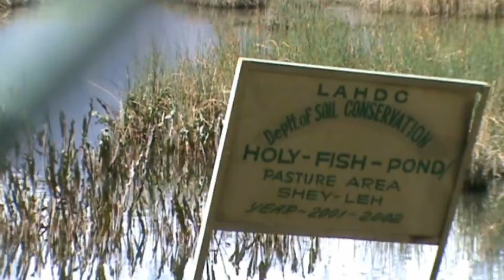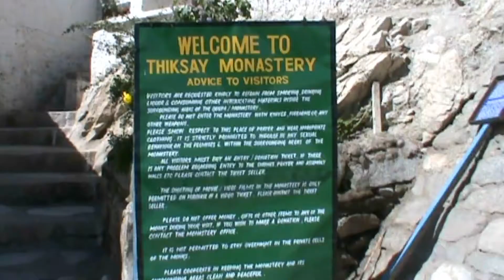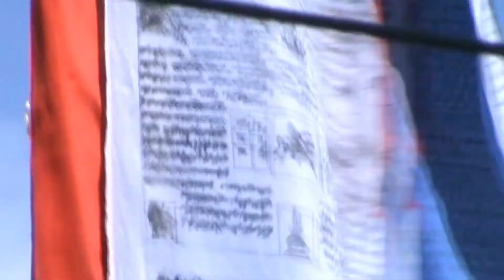Leh Monastery Circuit - Ladakh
A typical outing after a days acclimatization at Leh is half days Monastery circuit taking one to Shey, Thiksey, Hemis and Stok Monasteries. After climbing steps to enter the hill clutching monasteries, is rewarding with glimpses of giant decorated Budhdha idols. The vista from monasteries are also worth savoring with snow capped Trans-Himalayas.